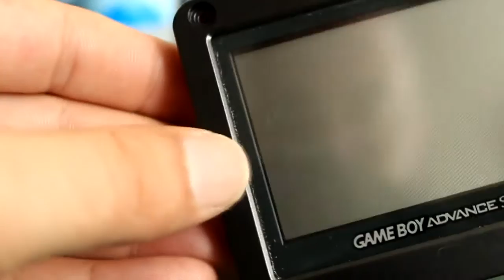Bricolaje Gamer 009 - Tutorial cambiar carcasa de Game Boy Advance SP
Bienvenidos a un nuevo bricolaje gamer!! Hoy: Cambio de carcasa a nuestra GBA SP. Espero que os guste!!

Link de compra de la carcasa en Alliexpres: